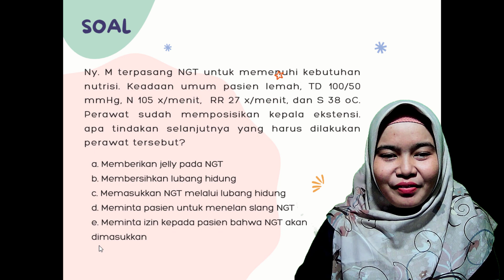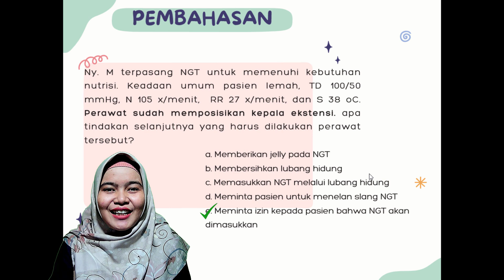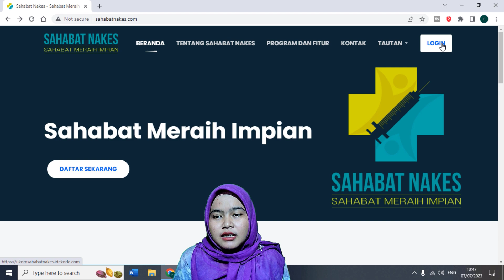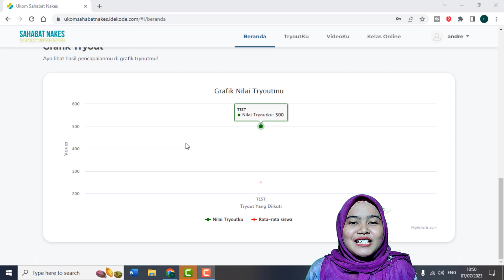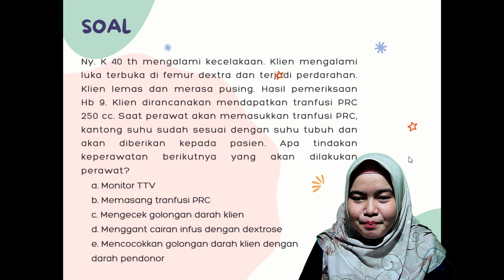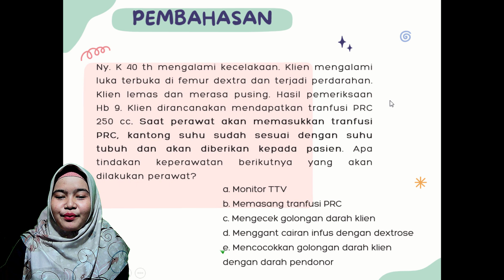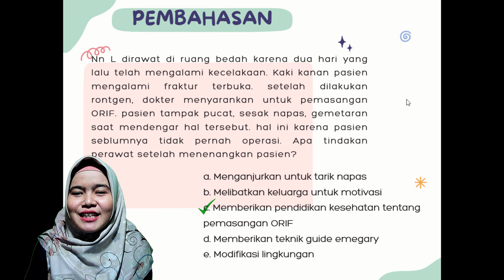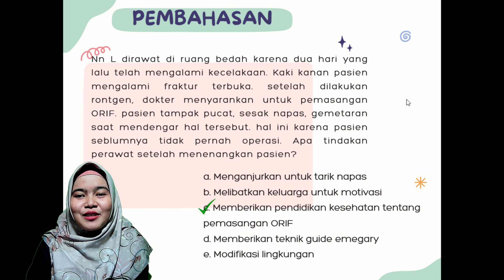Pembahasan Soal UKOM Perawat 2023 || Prosedur Keperawatan || Sahabat Nakes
Yuk Cek Video Ku Yang Lain..